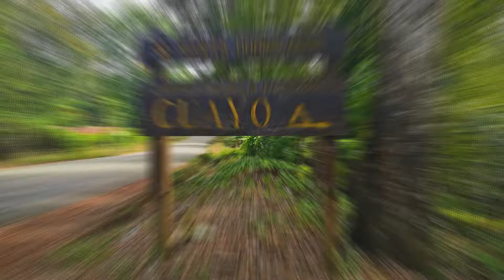Patas Sucias Kids 3/20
Invitación a nuestro Patas Sucias Kids: un evento especial para niños, padres, abuelos y toda la familia. Este campamento lo celebraremos el 7 y 8 de marzo del 2020.